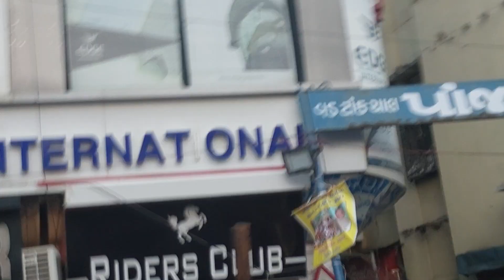Rath Yatra,Ahmedabad.21st June,2023.